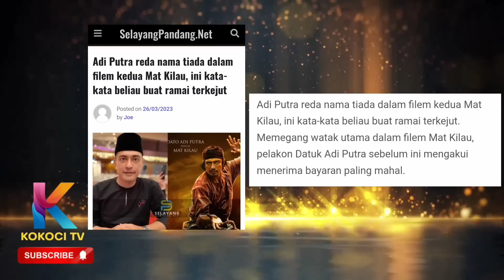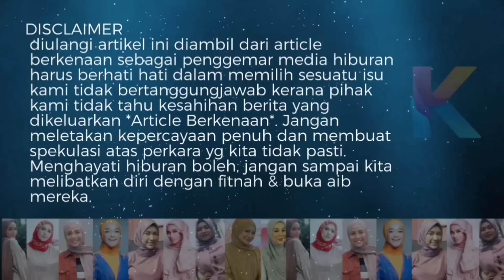Susulan Aaron Kena Buang! Nama Adi Putra Dilenyapkan! Syamsul Juga Tarik Diri?